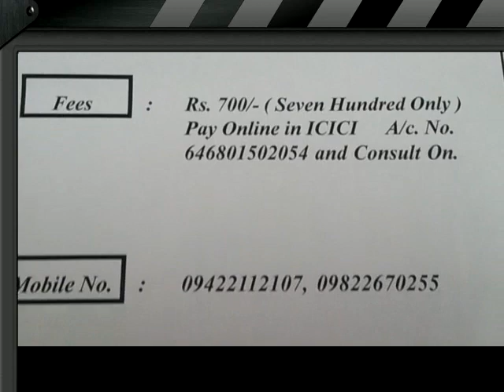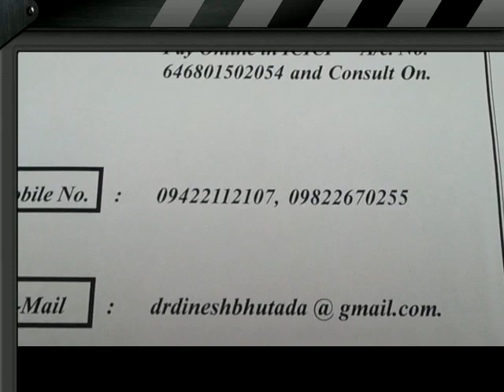Milia removed by radiosurgery by Dr Bhutada